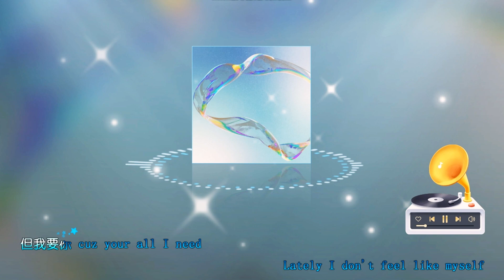《爱很复杂》：BRADD与Jocelyn 9.4.0的音乐魔法，重塑经典爱情旋律！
《爱很复杂》是BRADD与Jocelyn 9.4.0合作的单曲，致敬了陶喆的名作《爱, 很简单》。这首歌曲在2024年3月12日由任意门娱乐股份有限公司发行，是一首R&B/灵魂乐风格的作品。歌曲时长为3分钟，展现了BRADD的音乐才华和Jocelyn 9.4.0的独特魅力。

关于这首歌曲的评价，由于我无法亲自听歌或访问评论，我无法提供个人意见。但是，您可以通过各大音乐平台查看听众的评论和反馈，以获得更全面的评价。同时，您也可以关注BRADD的社交媒体，了解更多关于这首歌曲的背景故事和创作灵感。

爱很复杂 - BRADD/Jocelyn 9.4.0
词 Lyricist：BRADD/张伍
曲 Composer：BRADD/吕尚霖 LuuX
编曲 Music Arranger：吕尚霖 LuuX/BRADD
制作人 Producer：吕尚霖 LuuX/BRADD
执行制作人 Production Executive： BRADD
制作行政统筹 Production Administration in Charge：郑淯匀 Arielle Cheng (CC)/BRADD
制作行政执行 Production Coordinators：郑淯匀 Arielle Cheng (CC)
录音/混音/母带后期录音室 Recording mixing and mastering Studio：基械猫录音室 Robokatz Studio
企划 Marketing Supervisor：郑淯匀 Arielle Cheng (CC)
宣传 Promotion Supervisor：郑淯匀 Arielle Cheng (CC)
视觉设计 Visual Design：BRADD
监制/A&R 统筹：斐立普 Felipe.Z
出品人 Publisher：任意门娱乐股份有限公司 RYM Entertainment
Lately I don't feel like myself
你的声音在我脑海里面绕
这样靠近你 就快没有秘密
但我要你 cuz your all I need
我已经装不下你更多的美好
也许你会懂我 也许你需要我说
Yeah I don't know
你给的爱很复杂 也不是谁的错
I'm holding on 不愿意放手
你给的爱很复杂 (你给的爱)
我该怎么样形容
猜不透也看不见尽头
没空陪你去看五月的晚霞
You are my sunshine baby
怎么舍得看你落下
但我已习惯黑暗
让这一切自然
我该怎么样形容
爱很复杂
爱很复杂
爱很复杂
Teach me how to love
爱很复杂
爱很复杂

★微信：xbyy-1688（小宝音悦）
★微信公众号：xbyy-2020（小宝音悦）